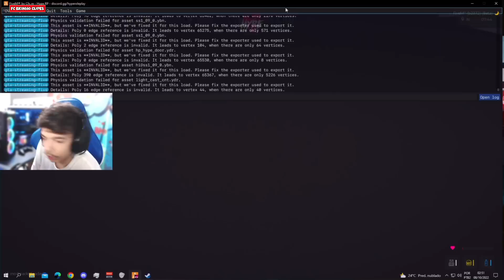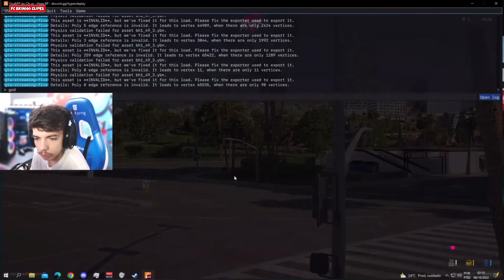QUEBRADEIRA COM A BALAVOA NO QUARTEIRÃO DO BANCO FLEECA | FC BKINHO CLIPES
LIVE TODOS OS DIA DO BK 👇👇👇👇🔔